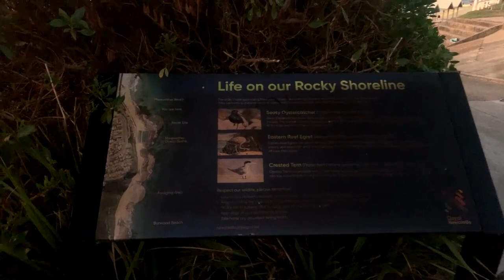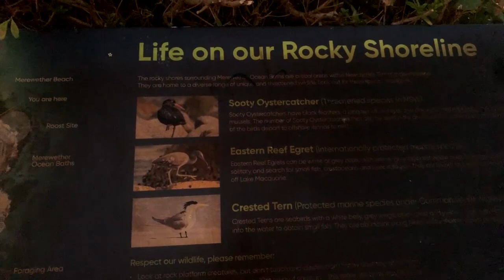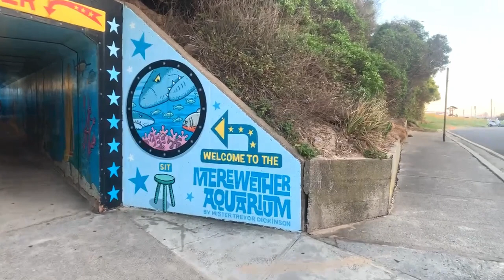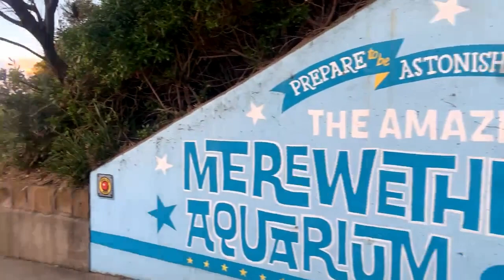Let's Watch This Beautiful Sunrise at the Amazing Merewether Baths Together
Australia has more ocean baths than anywhere else in the world with the majority of them located in New South Wales. Merewether is the largest with two pools, the larger of which is 100 metres in length. We meet at dawn when the sky is afire with the promise of sunrise and enjoy the gently lightening sky as the sun slowly rises.
We will also take a peek into the famous Merewether Aquarium which needs to be seen to be appreciated.